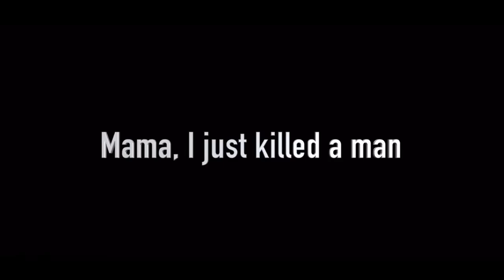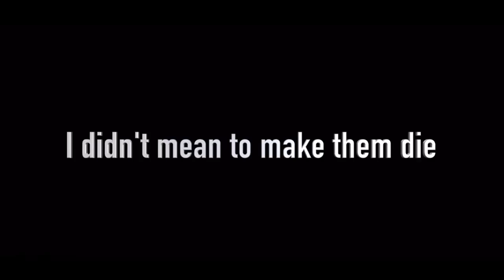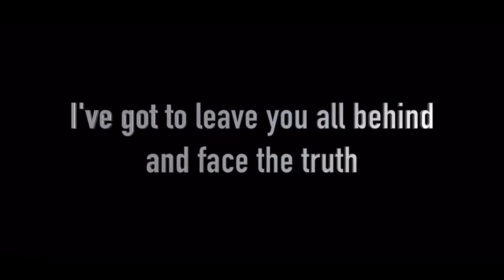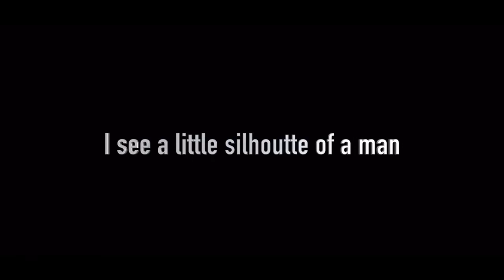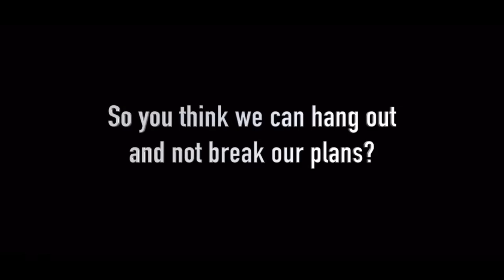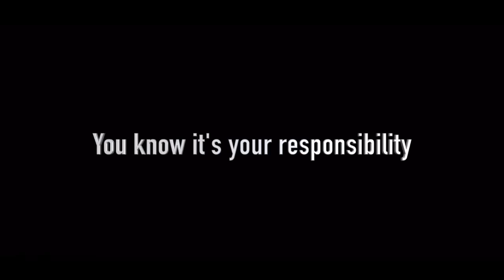Corona Rhapsody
2😷1